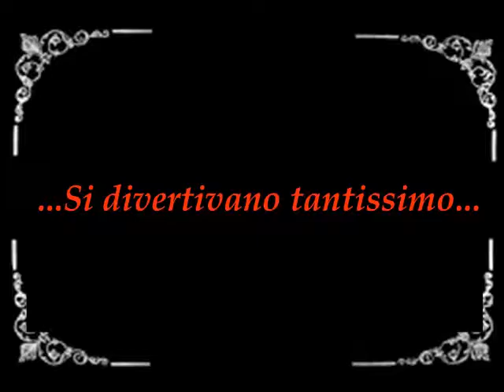L'UOMO DEI MIEI SOGNI - PUNTATA 2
La seconda delle sei puntate della prima SHORT PHOTO LOVE STORY che si concluderà in Teatro nei giorni 4-5-6 Maggio 2018 a Cisternino (BR), presso il Teatro "Paolo Grassi" - Info e Prevendite 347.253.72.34